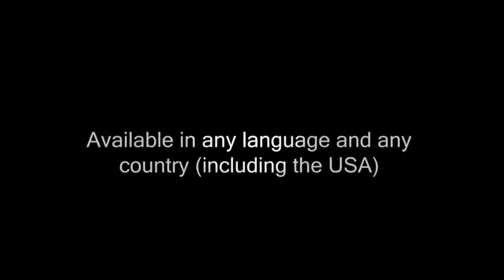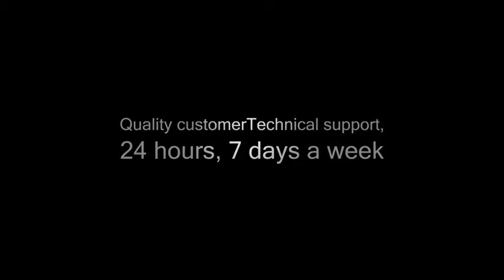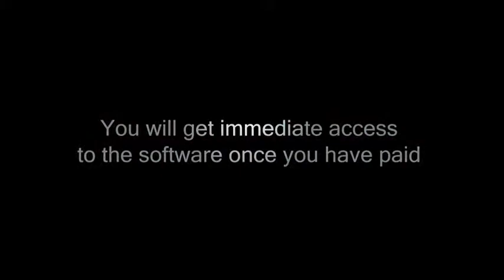Mobile TV. Watch TV on your cell phone.